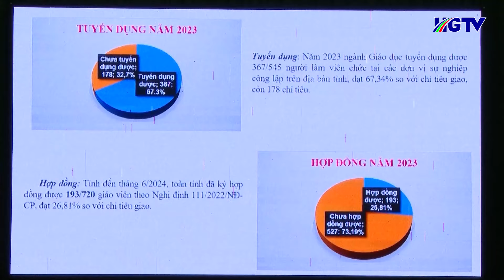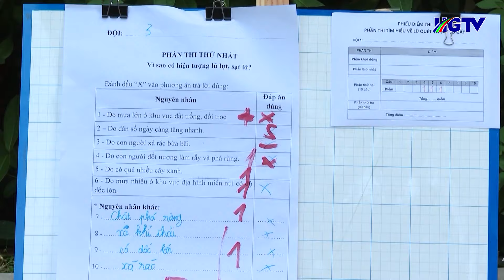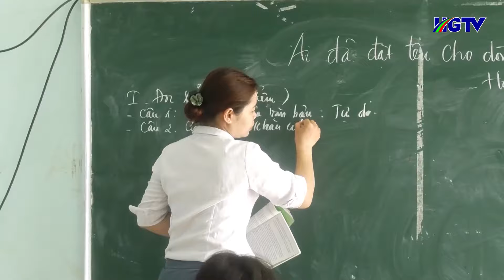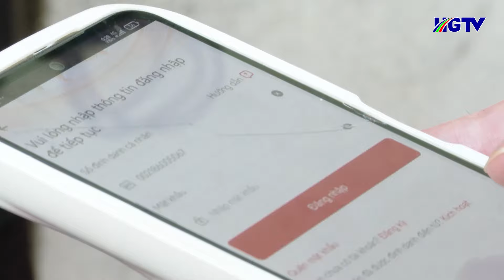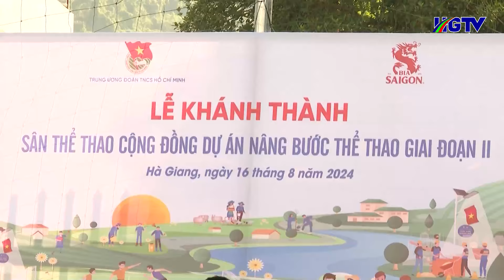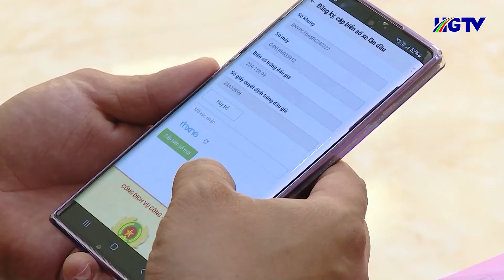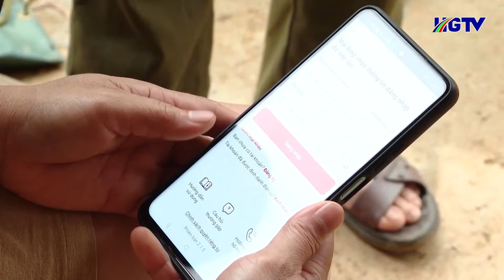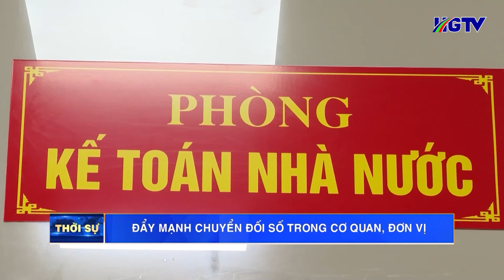Thời sự tối Hà Giang - Ngày 17/8/2024